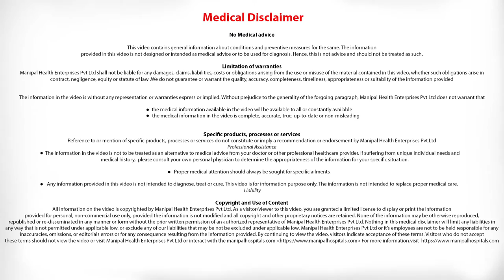Hepatitis C Treatments | Best Liver Transplant Hospital in India | HEP C Treatment -Manipal Hospital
Hepatitis C infection is treated with antiviral medications intended to clear the virus from your body. The goal of treatment is to have no hepatitis C virus detected in your body at least 12 weeks after you complete treatment.

Manipal Hospitals is the Best Liver Transplant Hospital in India dedicated to providing comprehensive round the clock treatment to all of its patients. The equipment and staffing ratios at the ICU & critical care department are a reflection of this commitment to quality healthcare.

The team of experts at Manipal Hospitals' department of Hepatobiliary surgery are highly skilled surgeons that specialize in the surgical treatment of the liver, pancreas, gallbladder and bile ducts. The team specializes in resectioning tumours and eliminating diseases that affect the Hepatobiliary system of the body, using state of the art diagnostic and surgical equipment.